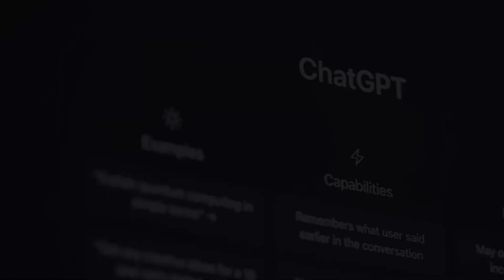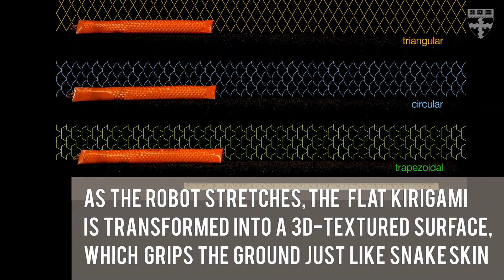ANIMAIS ROBÓTICOS QUE VÃO TE SURPREENDER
Bem-vindo ao canal Curioso Tech! Neste vídeo, mergulharemos no fascinante mundo dos animais robóticos que estão revolucionando a tecnologia atual. Prepare-se para se surpreender com criações engenhosas e realistas que imitam o comportamento e a aparência dos animais reais.

Os avanços recentes na robótica têm permitido o desenvolvimento de animais robóticos cada vez mais sofisticados, capazes de realizar tarefas complexas e interagir com o ambiente de maneira impressionante. A natureza tem sido uma fonte de inspiração para os engenheiros e cientistas, e a criação dessas criaturas mecânicas está mudando a forma como vemos a interação entre a tecnologia e a vida animal.